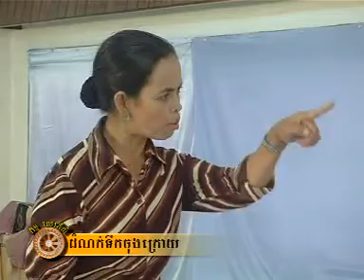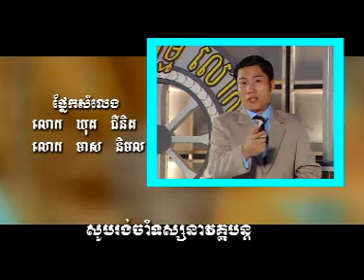រឿង តំណក់ទឹកចុងក្រេាយ !​ ក្នុងកម្មរវិធី កម្មរលេាកកិយ របស់ TV5 - គន់ រៀមរតនៈ